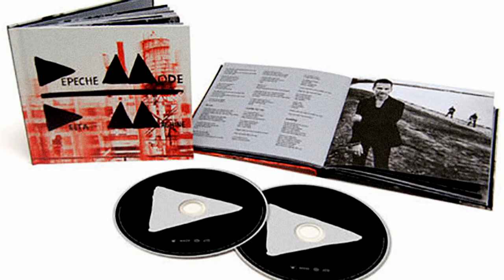Christian Calabro / Mixed Media, NYC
an abbreviated story about my life and work in the big apple and beyond… in anticipation of my solo show at Tart Art in Zurich, opening March 22nd, here a little insight as to what and why i do what i do… endless gratitude to the people listed below! also featuring the Feather Factory, soon to be nothing but history.

shot by ALEXIS AMITIRIGALA
edited by BRIAN BURMAN

special thanks to JOJO x